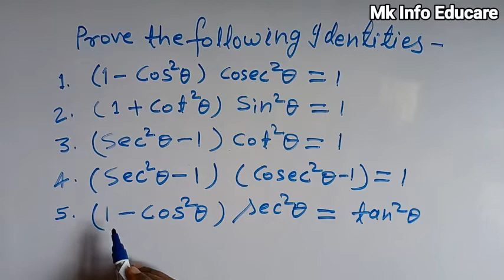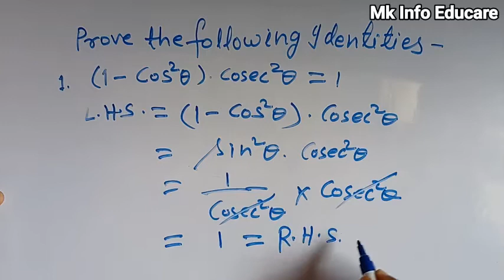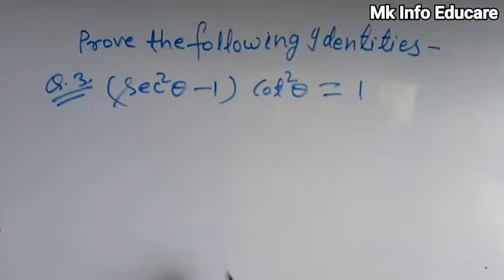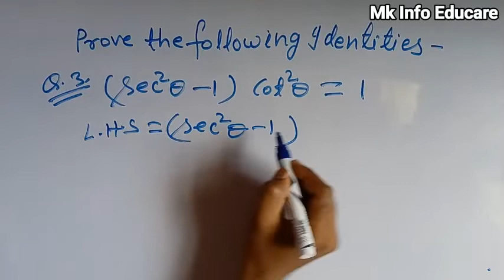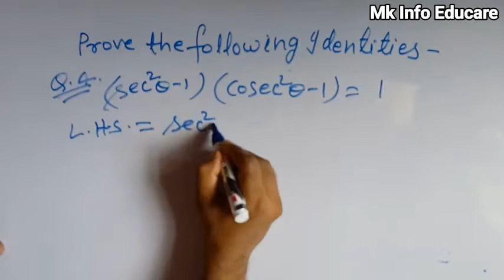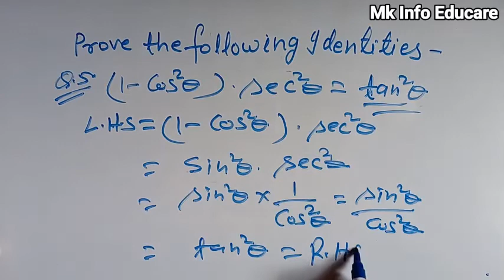Prove Trigonometrical Identities | Trigonometry | त्रिकोणमीति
Trigonometry
Prove the following identies
Trigonometrical Identities
T ratios
Trikonmiti